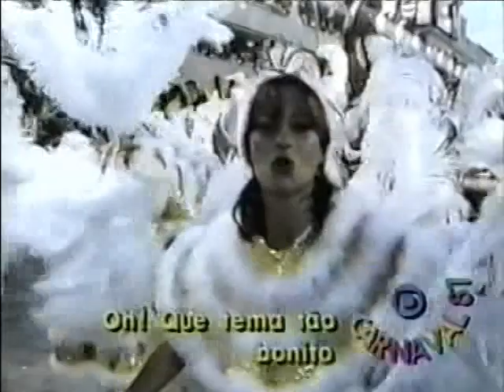Portela 1987 - Adelaide a Pomba da Paz.mpg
Compacto completo sem comentarios. Somente audio e video.